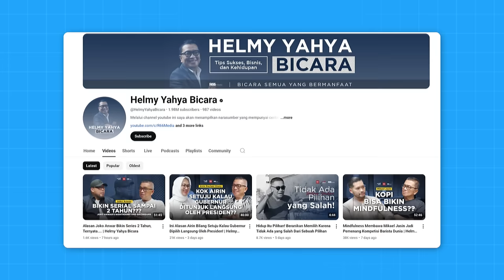KONTEN FLEXING MERUSAK MENTAL ORANG INDONESIA?!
Video kali ini, gue kedatangan seorang Presenter Legenda di Indonesia yang sempat menjabat menjadi Direktur Utama TVRI. Pak Helmy Yahya.

Banyak pembahasan-pembahasan menarik mulai dari kisah hidup Pak Helmy, perkembangan te

Penasaran seperti apa? Simak videonya sampai habis!!

Chapters :
00:00 Opening
01:47 Kisah Awal Bisa Menjadi Dirut TVRI
02:38 Awal Pak Helmy Memulai Karir
04:37 Pengalaman Menarik Menjadi Dirut TVRI
07:41 Flexing itu Memalukan!
11:12 Keren itu dari Pencapaian
12:24 Investasi Yang Gak Akan Rugi
15:53 Tantangan Gen Z Untuk Sukses
20:11 Perbedaan Indonesia Dan China
24:27 Tips Membangun Hubungan Agar Harmonis
26:47 Happy Wife Happy Life
29:18 Helmy Yahya & 12 Knights
32:53 Apakah Perusahaan Harus IPO?
36:39 Tips Memilih Partner Bisnis

Kasih tau gue bagian mana yang paling menarik dari video ini, dan pelajaran apa yang bisa lu ambil setelah menonton video ini dengan share di Instagram Story lu dan tag Instagram gue @richardputraofficial.

Buat lu yang mau belajar semua skill Digital Marketing dari 0 dengan jaminan pasti diterima kerja sebagai Profesional Digital Marketer